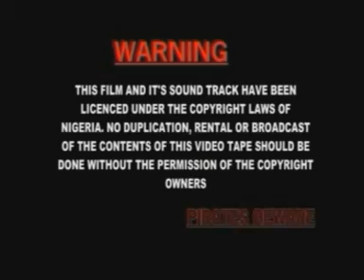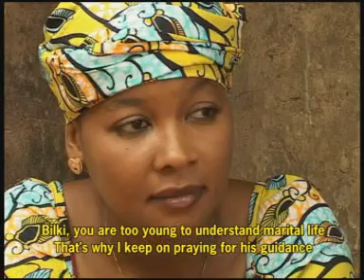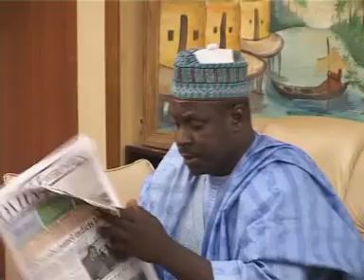Bita da kulli1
Hausa
Nigeria
Movie
Great quality of images and even the trend is well polished. Very good movie!